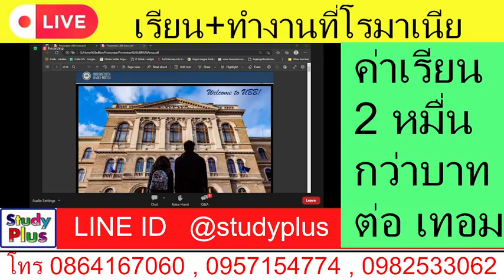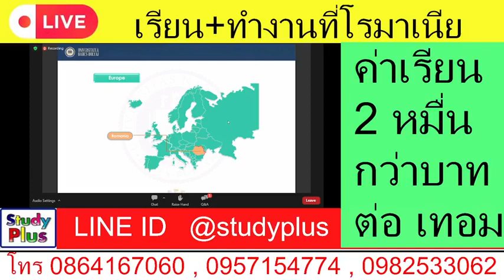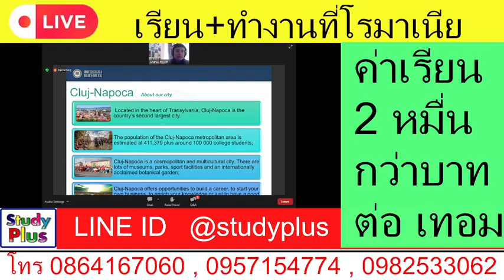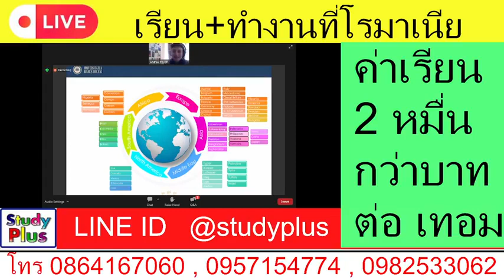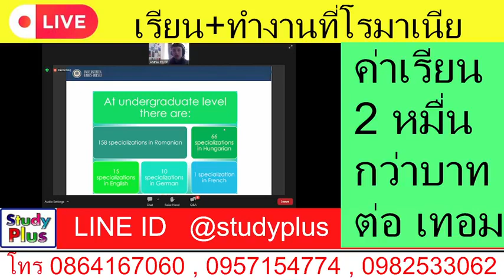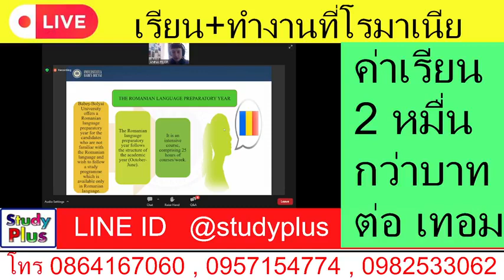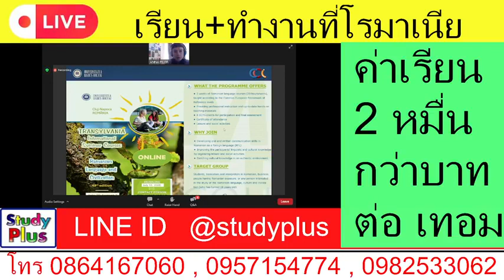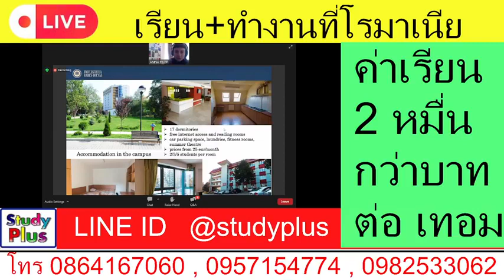เรียน + ทำงานที่โรมาเนีย